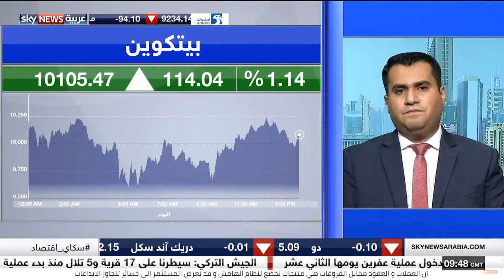توقعات الدولار الأمريكي قبيل قرار الفائدة وحركة العملات الرقمية - سكاي نيوز العربية